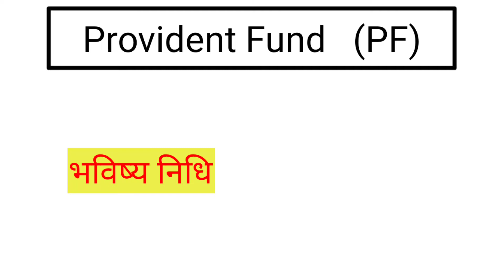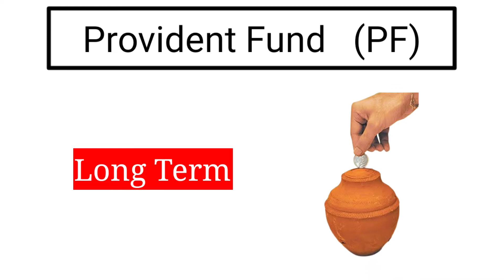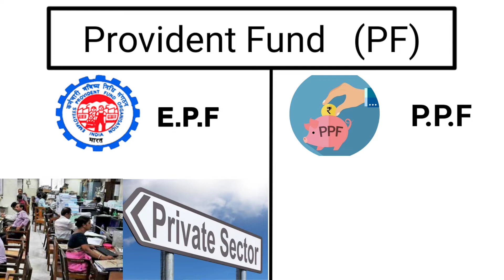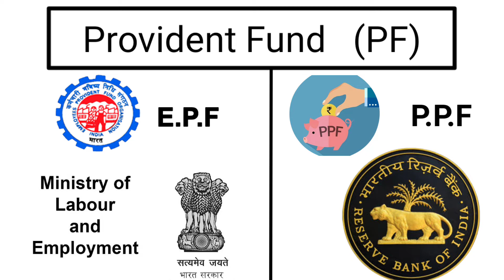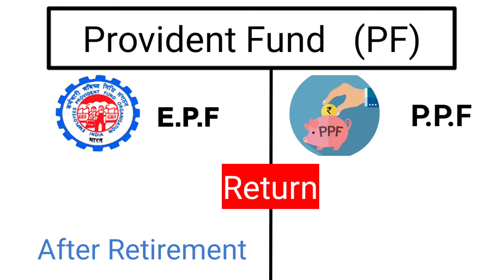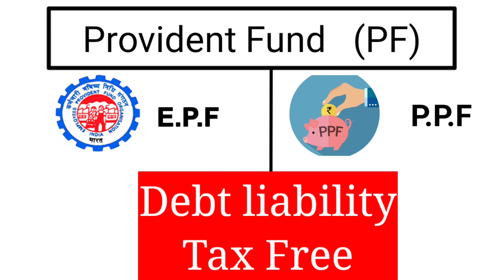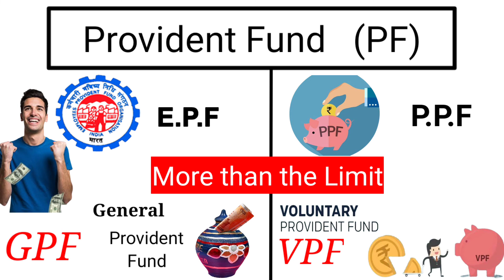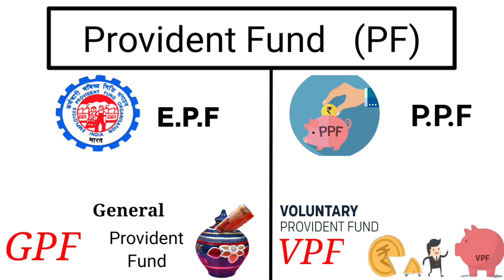PF Account | Provident Fund | Types of PF | EPF, PPF, GPF, VPF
In this video I m going to tell you about Provident Fund (PF) , Types of PF ,
EPF PPF GPF VPF ||
KNOWLEDGE TO THE POINT
THANKU